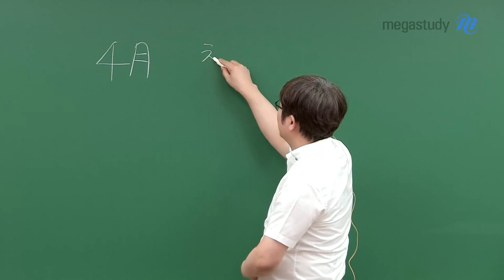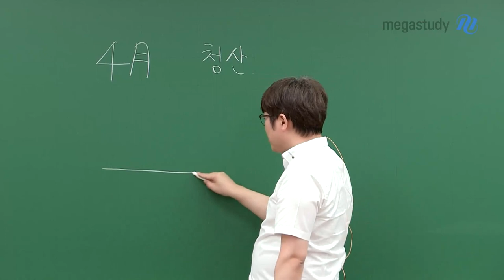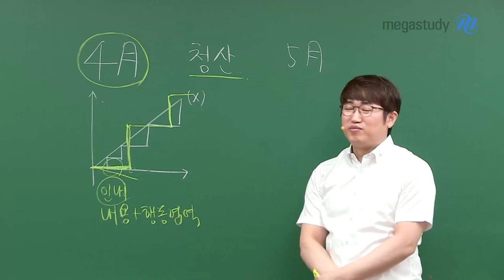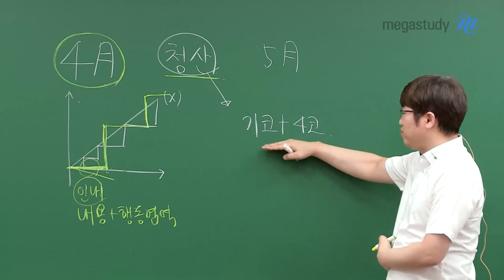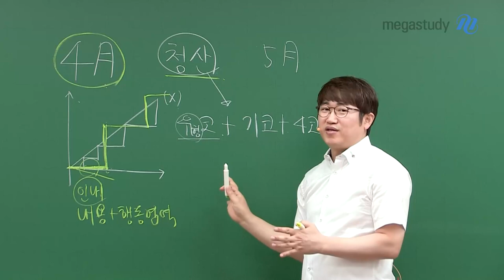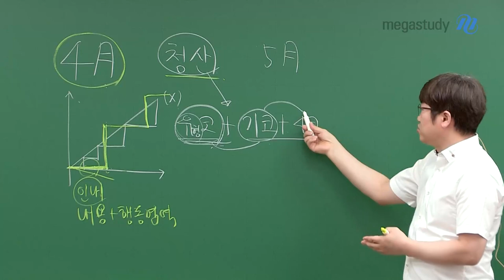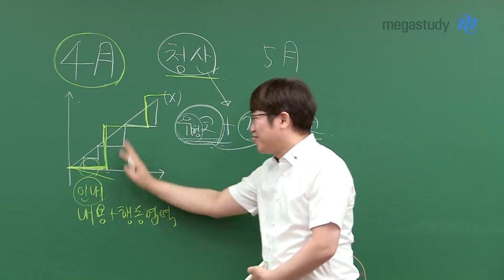[메가스터디] 수학 양승진쌤 - 청산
4월은 겨울 방학부터 3월까지 배웠던 것들을 청산하는 중요한 기회입니다!

공부는 시간과 노력을 들여도 그 결과가 바로 드러나지 않아서
인내하고 꿋꿋이 버티면서 기본기에 충실한 공부를 해나가야 합니다:)

계단식으로 오르는 실력을 점프하는 시기인 4월을 헛되이 보내면 안 됩니다

자세한 내용은 영상을 통해 확인해 주세요 ٩꒰｡•◡•｡꒱۶